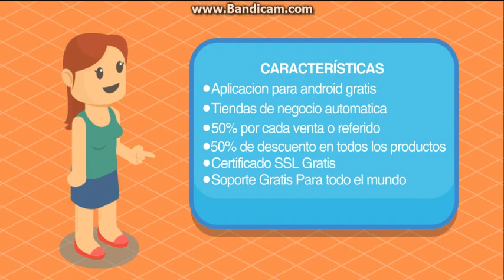Presentacion world Store Reseller Club